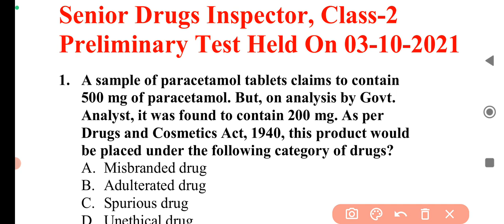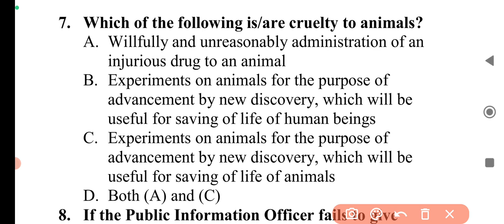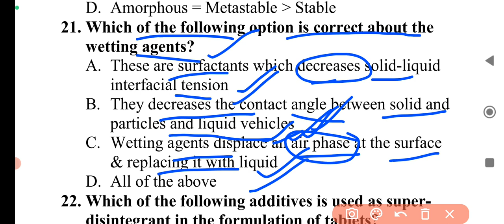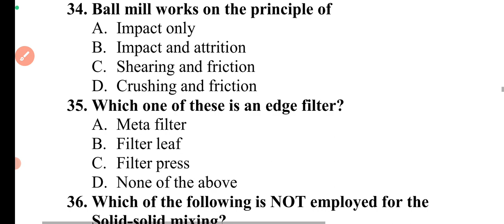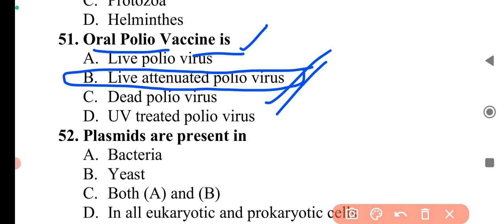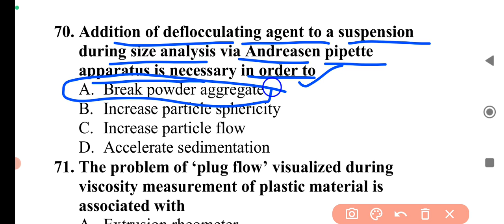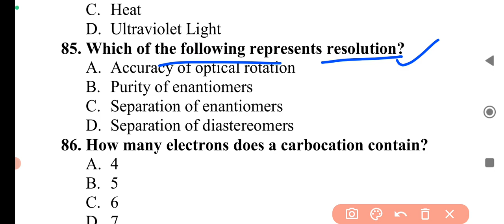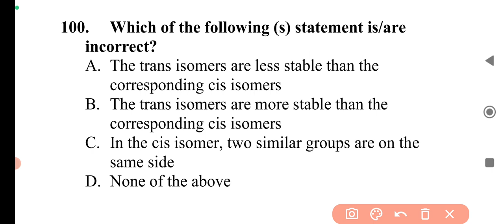Gujarat Senior drug inspector 2021 Gujarat Drug Inspector 2023 prep Previous year Question paper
Gujarat Senior drug inspector 2021 Gujarat Drug Inspector 2023 preparation Previous year Question paper

Useful for Gujrat drug inspector exam, Uttarakhand drug inspector exam, ESIC pharmacist, AIIMS pharmacist, GPAT, NIPER, Railways pharmacist RRB